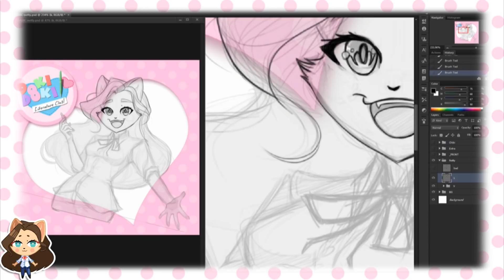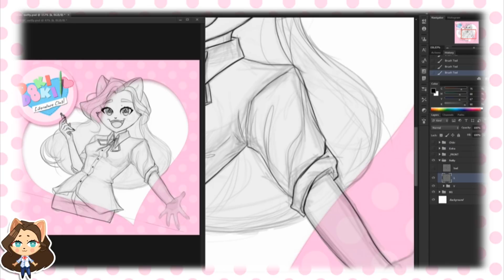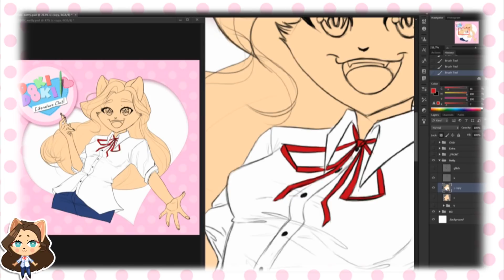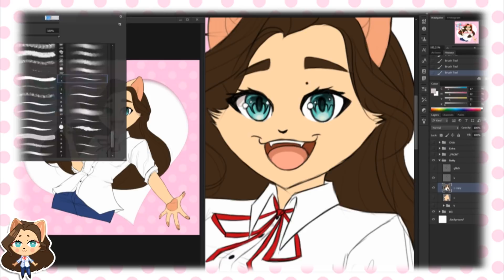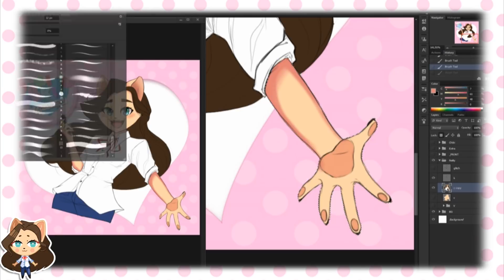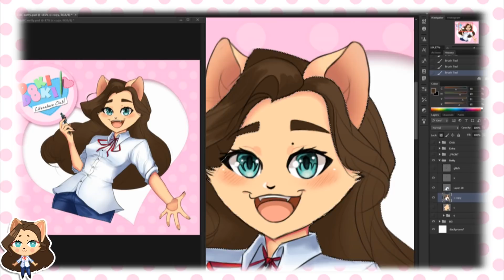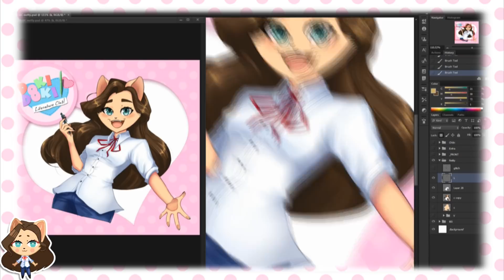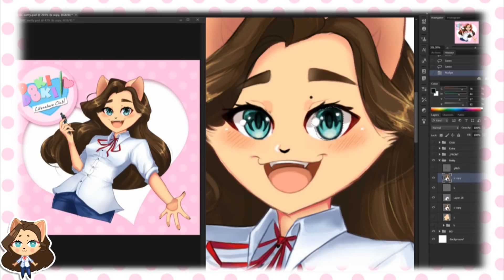JUST NETTY || Scribs Draws || ScribbleNetty in 'Doki Doki Literature Club' style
◊ The drawing on DeviantArt (made in 2-3 hours)

“The game is not suitable for children or those who are easily disturbed.”

~Hello ScribCakes!

NOTE: I’m not a pro writer!
I just wrote the “poems” as a joke/easter egg kinda thing.
So don’t take ‘em seriously… but… if you like them… thanks! :p

Beast

Bright light
covers the eyes
as Knight arrives
The worn armor shines

All grey shades
taken over by vivid lights
Heaven-sent melody echoes,
warming the hearts inside

Chaos howls
and the forest shakes
The town cries
as the beast leaves its cave

Knight draws their sword
Sharper than any claws
Like hungry vulture
the beast circles Knight and growls

It craves
the sweet flesh of the hero,
but the beast cannot approach
while getting burnt by Knight’s mighty glow

Glancing at the townies
The idea has been born
The beast narrows its eyes
then races, letting out a roar

Knight’s sharp eyes catching its cruel act
Thinking fast, they get rid of their shiny cuirass
Tossing it to the townies, Knight spreads their arms widely
Accepting their fate, they embrace the beast tightly

Guarded by everlasting light, the town lives happily
Beast calmed down too, sleeping in its craved nest soundly

Crawled into a ball,
Beast confesses in vain
Letting out a quiet howl:

“Feels good to be at home again.”

You're awesome!

♫ Music ♫